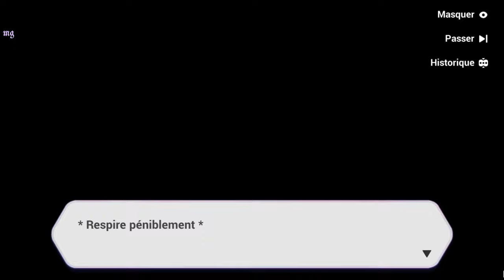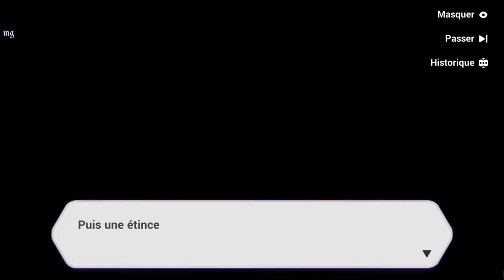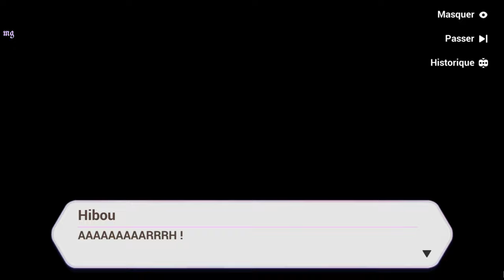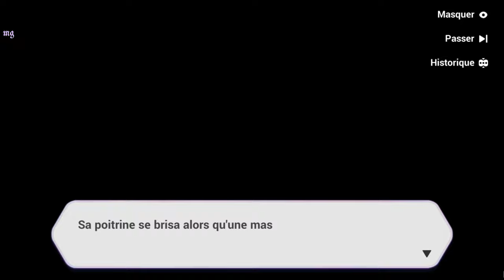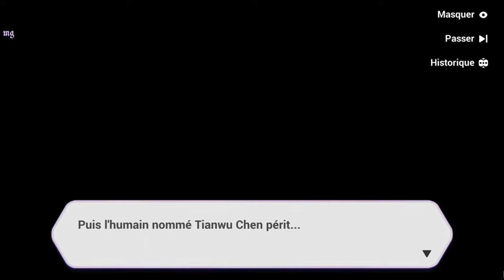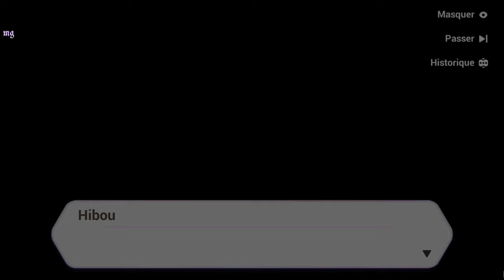Honkai Impact 3rd | Chapitre 19 : ꒰Le retour de l'eau à la terre꒱〃₍₍HD⁾⁾ ₍₍4K⁾⁾ 📿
Chapitre XIX: 📿Le retour de l'eau à la terre📿

📝 "Résumé :  〃